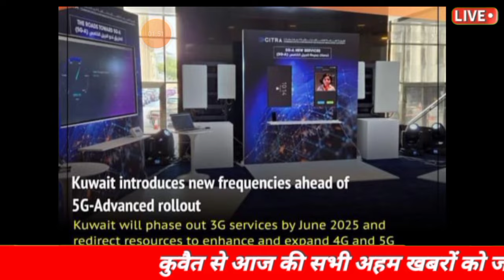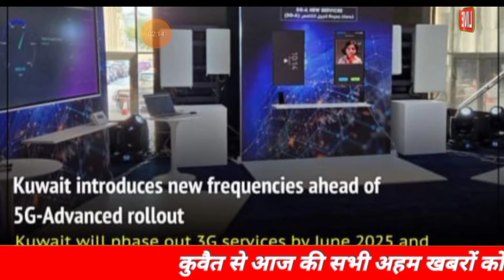🔥Kuwait Se Parwasiyo Ke Liye Bahot Jabardast Khabar ¦¦ Kuwait Todays News ¦¦ Kuwait News